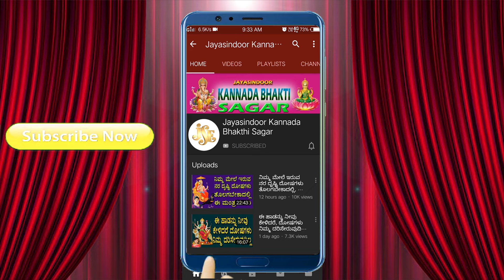lordganapathidevotionalsongs | Gajavadana Beduve |lord ganapathi |jayasindoor Kannada Bhakthi Sagar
Song Name: Gajavadana Beduve
Singer: Namratha Rajesh
Lyrics: Traditional
Album No: JSE-0649
Similar Searches:
Bhakti Songs
Bhakti Songs Kannada
Devotional Songs
Jayasindoor Songs
Bhakti Geethalu
Kannada Songs
Kannada Ganesh Devotional Songs
Kannada Ganesh Songs
God Ganesh Songs
God Ganesh Devotional Songs
Ganesh Videos
Ganesh's Powerful Songs
Lord Ganesh's Powerful Songs
Lord Ganesh Devotional Songs
Lord Ganesh Bhakthi Geethalu
Ganesh Bhakthi Geethegalu
Ganesh Bhakthi Songs
Ganesh Devotional Songs
Ganesh Devotional Video Songs
Ganesh's Latest Songs
Ganesh Kannada Geethegalu
Ganesh Songs
Ganesh Songs Devotional
Ganesh Songs In Kannada
Ganesh Songs Kannada
Ganesh Kannada Devotional Songs
Ganesh Kannada Songs
Ganesh Video Songs
Ganesh Geethegalu
Songs of Ganesh
God Songs
Gajavadana Beduve Songs
Namratha Rajesh Songs
Traditional Songs